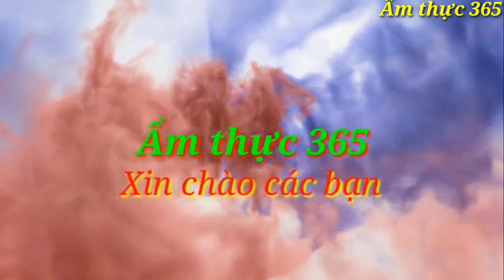Cơm chiên Dương Châu, Cách làm cơm chiên dương Châu quá dễ mà ngon/Ẩm thực 365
💯 Cơm chiên Dương Châu, cách nấu cơm chiên dương châu. Nguyên liêu:
- Cơm: 0,5kg.
- Trứng: 03 quả.
- Giò lụa lụa: 0,3kg.
- Lạp xưởng: 0,2kg.
- Cà Rốt: 1-2 củ.
- Đậu cove: 0,2 kg.
- Giá vị: mắm, muối, đường, tiêu, bột ngọt, hạt nêm: theo khẩu vị.

💯 Kênh chuyên chia sẻ, hướng dẫn chế biến các món ăn vùng miền của Việt Nam và một số nước trên Thế Giới